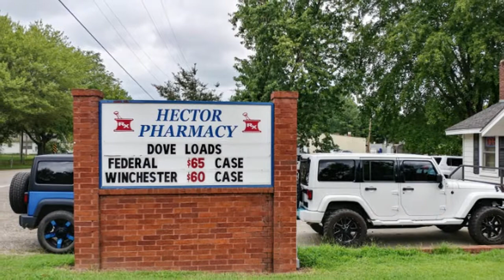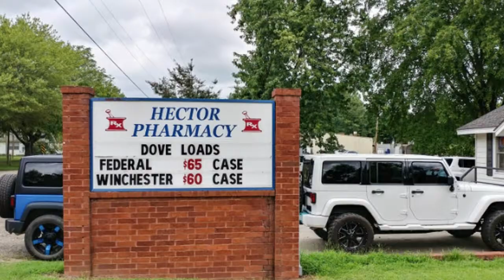2018 Jeep Wrangler Rubicon Alaska Cannonball The other Trans America Trail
Chouteau, Okla. – Whoever's in charge of rain hates North Carolina. At least, that's what I thought two weeks ago, during the opening stages of my 14,000-mile overland trek in a Jeep Wrangler Rubicon, as rain pursued me from the Oregon Inlet National Park Campground on North Carolina's Outer Banks to the western edge of the "First in Flight" state. Then the rain traveled the Trans-America Trail with me through Tennessee, Mississippi, and Arkansas. When I arrived at the Love's Truck Stop in Chouteau, Oklahoma a few hours ago, it was raining. And it still is.